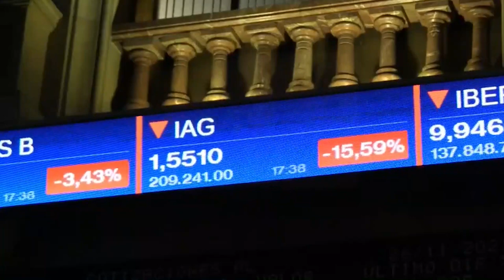📈🔻 El Ibex cae cerca del 1% presionado por el sector turístico, Inditex e Iberdrola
El Ibex ha bajado un 0,93%, hasta 8.399,60 puntos, presionado por los retrocesos en los valores del sector turístico (Aena, IAG, Amadeus, Meliá) y en grandes valores como Inditex, Santander, Repsol o Iberdrola. En el lado de las subidas, han destacado CIE Automotive, Merlin Properties o Cellnex. El resto de índices del Viejo Continente han cerrado con descensos más moderados.